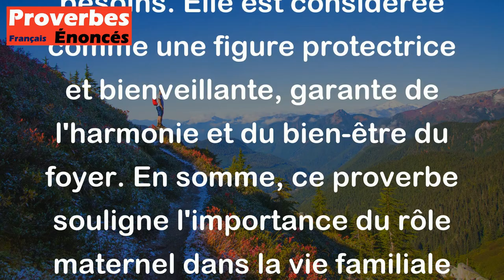Proverbe Latin - La mère est du foyer l'active providence.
Ce proverbe latin signifie que la mère est le pilier central de la maison, celle qui veille au bon fonctionnement de la famille et qui pourvoit à ses besoins. Elle est considérée comme une figure protectrice et bienveillante, garante de l'harmonie et du bien-être du foyer. En somme, ce proverbe souligne l'importance du rôle maternel dans la vie familiale et met en avant la figure de la mère comme étant essentielle pour assurer la stabilité et la prospérité du foyer.